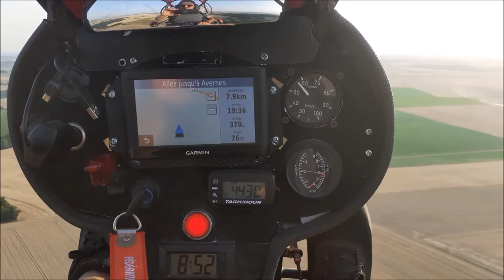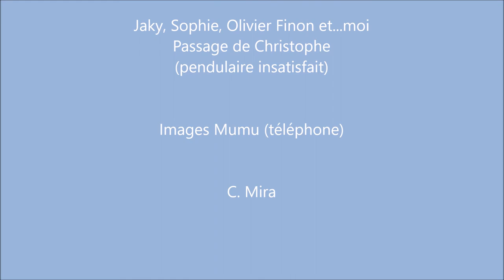Paramoteur Club Chocs Aventures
Sports aériens paramoteur
Sur le terrain le 18 juillet 2002 - teste nouvelle voile Niviuk